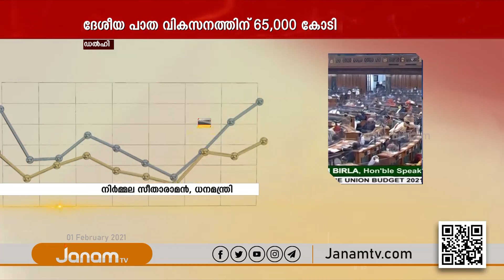കേരളത്തിന് വമ്പന്‍ പ്രഖ്യാപനങ്ങളുമായി കേന്ദ്രം |UNION BUDGET 2021| JANAM TV